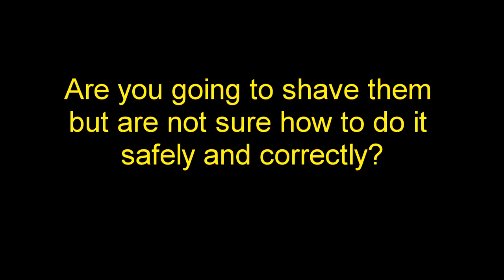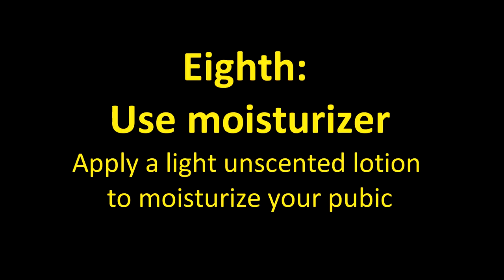Shave Your Pubic Hair Safely, Correctly and stylish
how to Shave Your Pubic Hair Safely